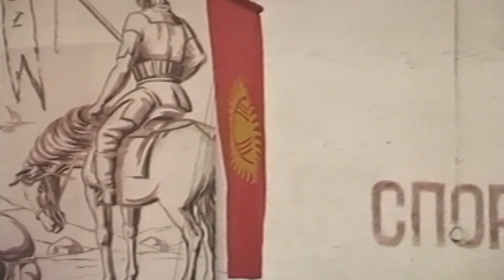ВОЛЬНАЯ БОРЬБА. Первенство СДЮСШОР Ленинского района (декабрь 2004 год).